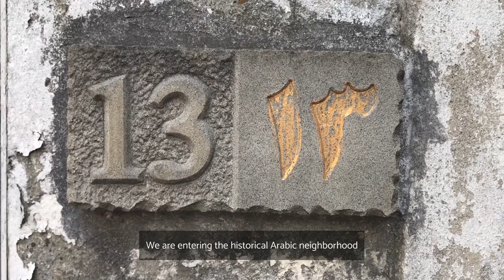Around MATERA - Italy away from the crowds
Watch the TOP ATTRACTIONS of BASILICATA region in the South of Italy:

00:28 - Matera
01:26 - Seaside & Maratea
02:24 - Mountain villages: Pietrapertosa and Castelmezzano
03:46 - Zipline Volo dell'Angelo (Angel Flight)
04:28 - Craco

Are you tired of mass tourism and crowded places?
Are you looking for an alternative holiday?
Do you like remote destinations?
Then BASILICATA is the place for you!
It's one of the least touristic regions of Italy, but that doesn't mean that it's not beautiful!